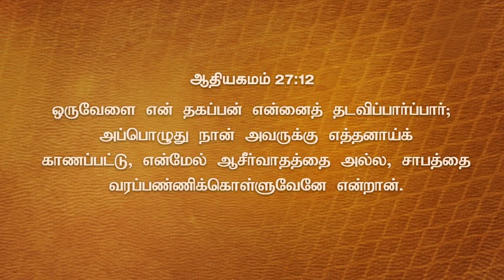பெற்றோர்கள் கவனத்திற்கு l ஏசா & யாக்கோபு l Ps. Karthic Gamaliel l Tamil Christian Message